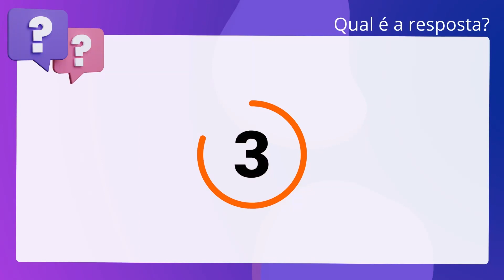QScon Direito: [Art. 20, Dec. 6.891/2009] Texto de Lei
Art. 20, Dec. 6.891/2009 | Texto de Lei

Conforme o Protocolo de Las Leñas, caracteriza-se como condição para a eficácia. extraterritorial nos Estados Partes as sentenças e os laudos arbitrais que. venham revestidos das formalidades externas necessárias para que sejam. considerados autênticos nos Estados de origem.

Gabarito: Verdadeiro